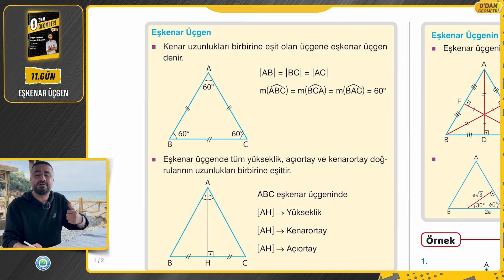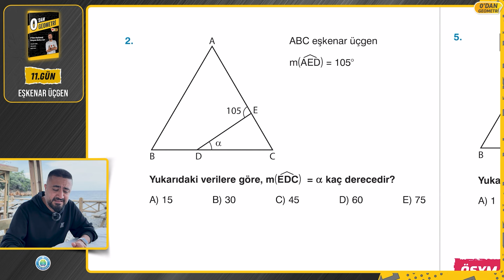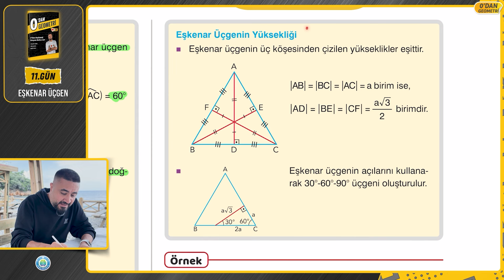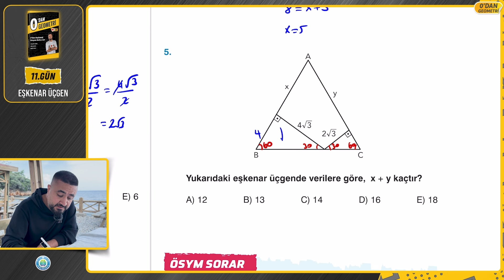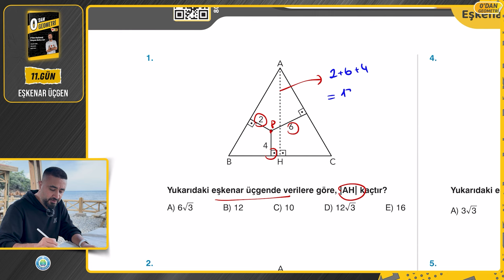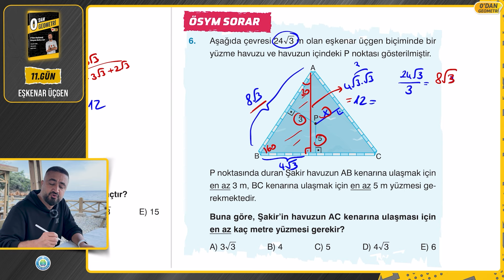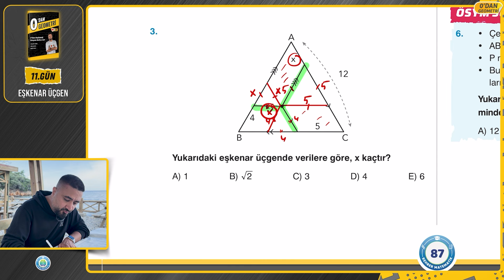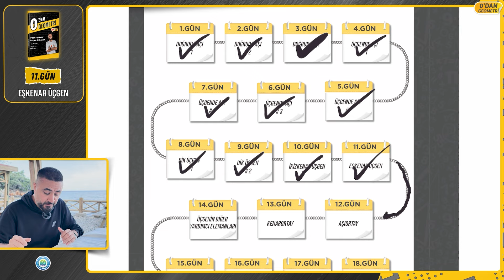Eşkenar Üçgen | 0 DAN Geometri Kampı 11.Gün | Rehber Matematik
0 DAN Geometri Kampı 11.Gün Konumuz Eşkenar Üçgen Eşkenar Üçgenin Yüksekliği Eşkenar Üçgenin Kenarlarına Dikler Eşkenar Üçgenin Kenarlarına Paraleller konu anlatım ve soru çözümü yapıyoruz. Bu kampta TYT AYT KPSS DGS ALES MSÜ Sınavlarına girecek tüm arkadaşlara geometriyi en temelden tüm detaylarıyla adım adım anlatacağız.

0' Dan Paragraf Kamp videoları   @RustuHocaileTurkce  kanalında yayınlanacak.

🎦0 'DAN GEOMETRİ KAMPI 11.GÜN Eşkenar Üçgen
00:00:00 Eşkenar Üçgen
00:00:47 Eşkenar Üçgen Nedir
00:10:13 Eşkenar Üçgenin Yüksekliği
00:17:30 Eşkenar Üçgenin Kenarlarına Dikler
00:27:06 Eşkenar Üçgenin Kenarlarına Paraleller
📱 Rehber Matematik her yerde takip et